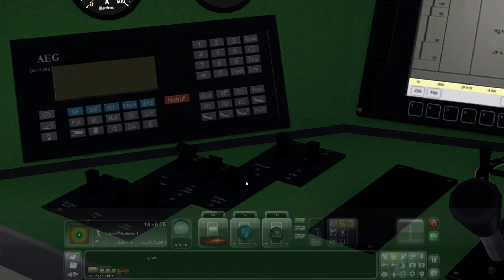LET´S PLAY Train Simulator 2013 Folge 46 S-Bahn vom/zum Chorfestival von Rob spielt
Wir fahren heute eine S-Bahn im Steuerwagen Bxf mit schiebender BR 111, das ganze als Expert Line von Virtual Railroads.

► Bessere Grafik gefällig? SSAA muss in den Grafikeinstellungen des TS aktiviert sein!

Mit dem kauf über diesen Link unterstütz ihr mich direkt. Für Euch entstehen keine Kosten. Ich werde am Umsatz beteiligt. Das Geld werde ich in neue Add-ons und Videos investieren.